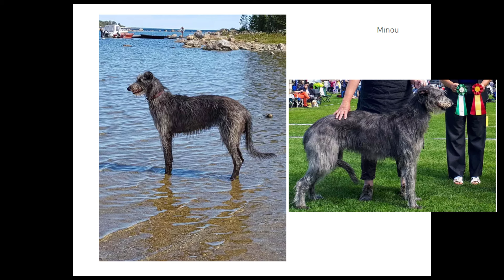Hello World! I'm Gary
New to the planet, and here is my first video.  I am a Scottish Deerhound.  I was born March 1, 2021.